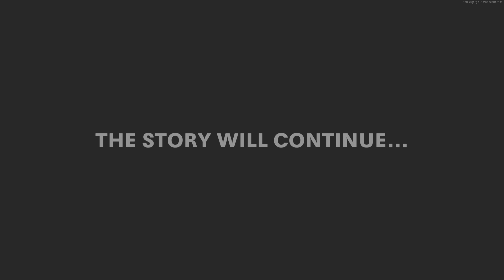Forsaken - Final Egg Fried